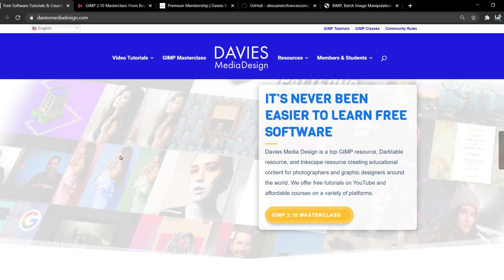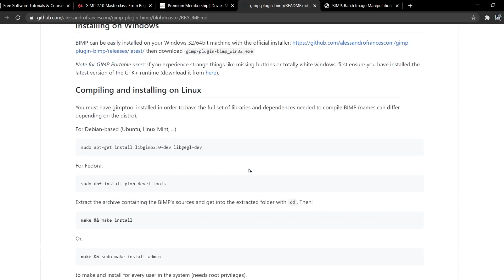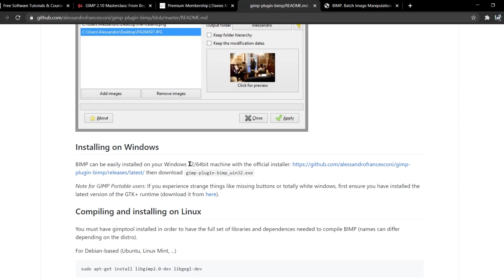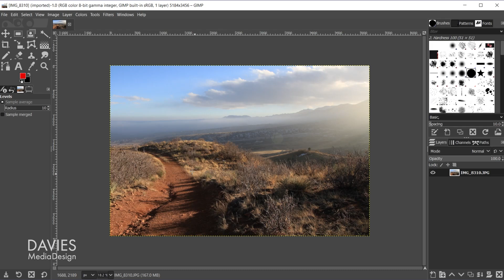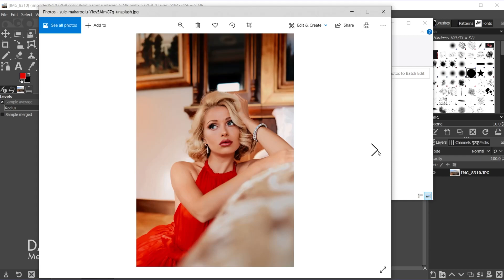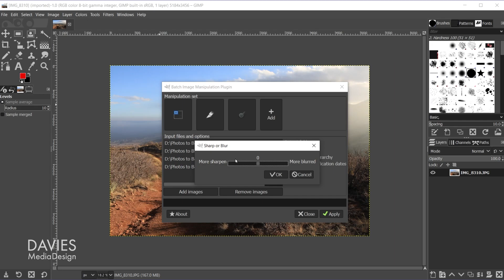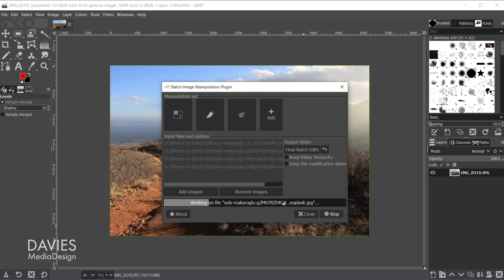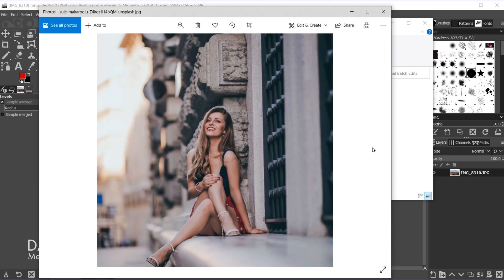How to Batch Edit Photos Using GIMP and BIMP (+ How to Install)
In this GIMP tutorial, I show you how to batch edit photos using the free third-party plugin BIMP, plus how to install the plugin to any computer (Windows, MAC, or Linux) using the new download location for 2021. Save tons of time by editing multiple images in bulk!